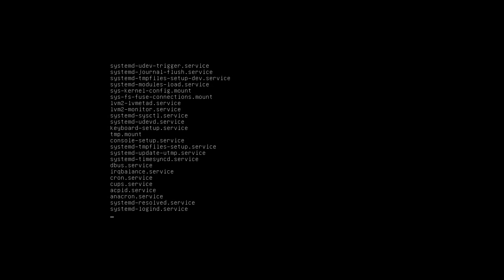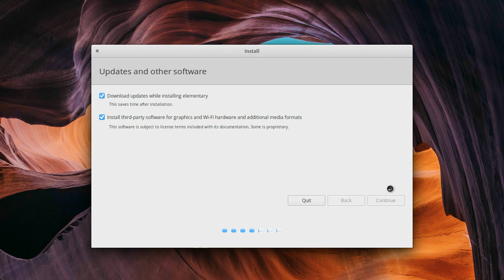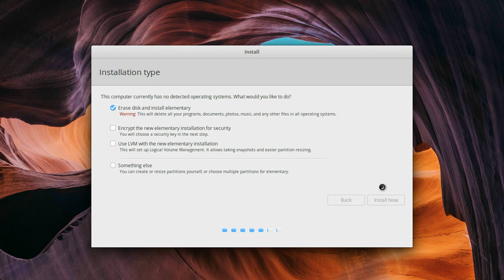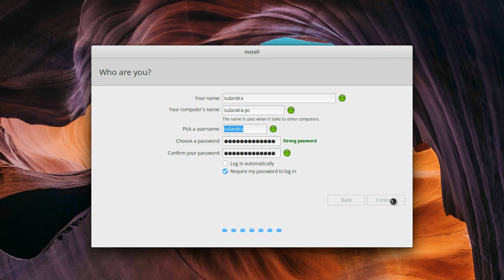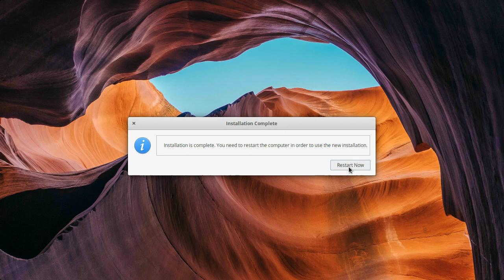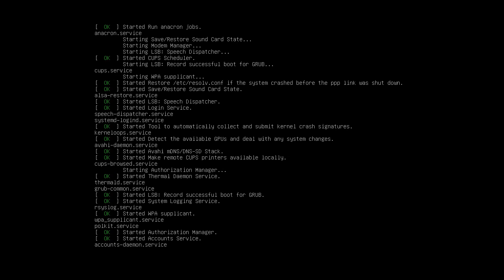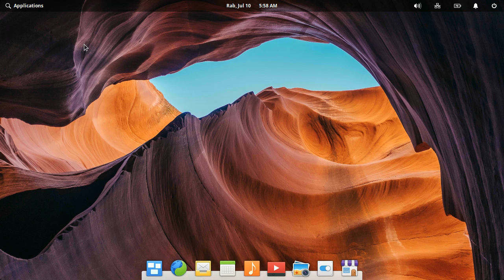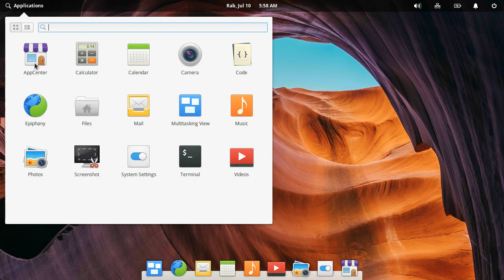How to install elementary OS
elementary OS 5.0

System requirements:
- Recent Intel i3 or comparable dual-core 64-bit processor
- 4 GB of system memory (RAM)
- Solid state drive (SSD) with 15 GB of free space
- Internet access
- 1024×768 display